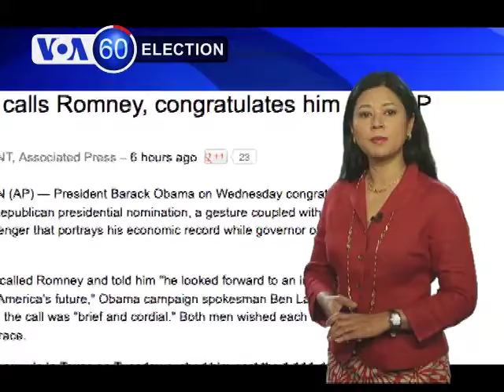VOA60 Elections 053112- Bangla.mp4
VOA60 Elections